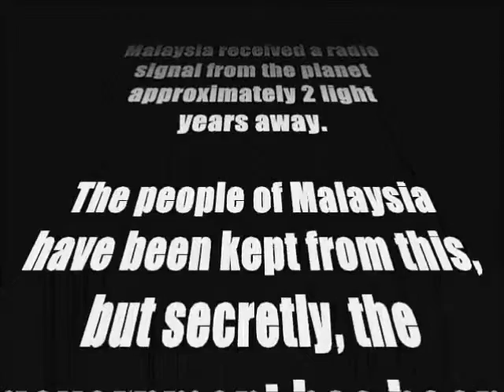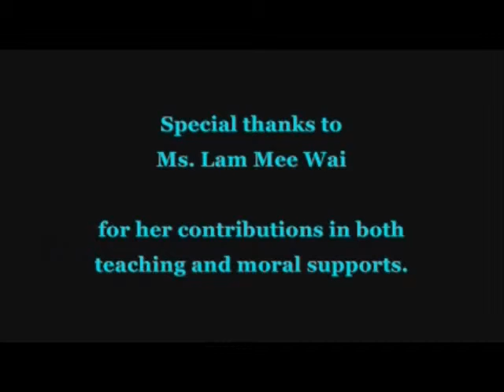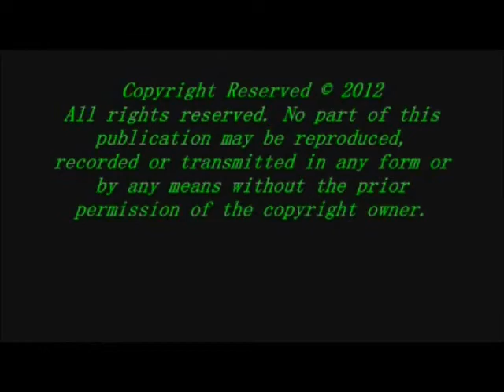GROUP G ANIM8OR PROJECT - REVISED VERSION